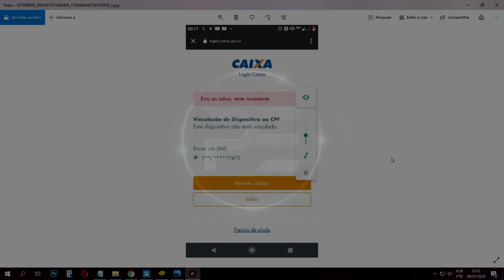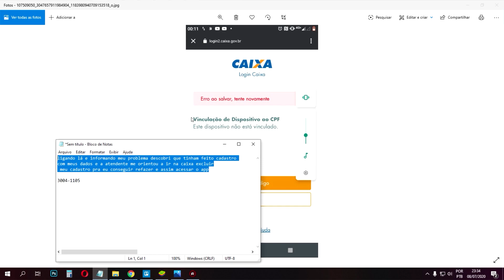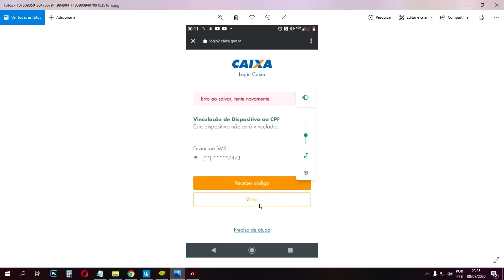COMO RESOLVER - Erro ao salvar,tente novamente mais tarde CAIXA TEM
▬▬▬▬▬▬▬▬▬▬▬ஜ۩۞۩ஜ▬▬▬▬▬▬▬▬▬▬▬▬▬
▓▓▓▒▒▒░░░ LEIA A DESCRIÇÃO DO VÍDEO ░░░▒▒▒▓▓▓